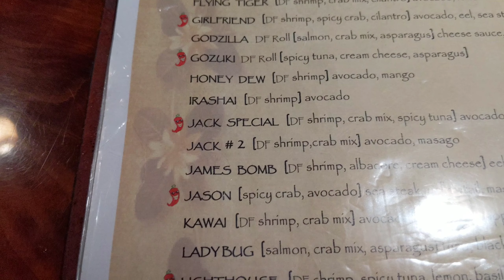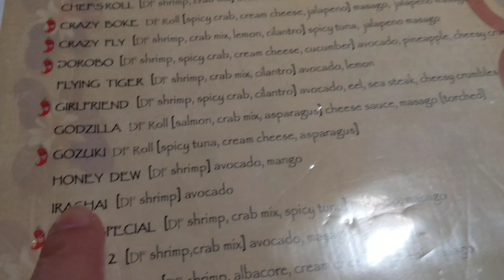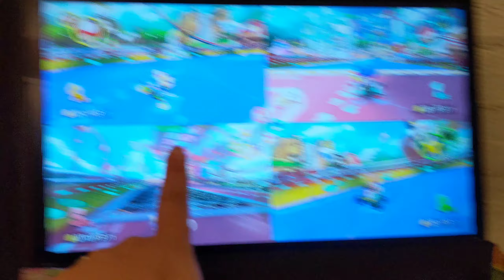March Babies! |Vlog #4